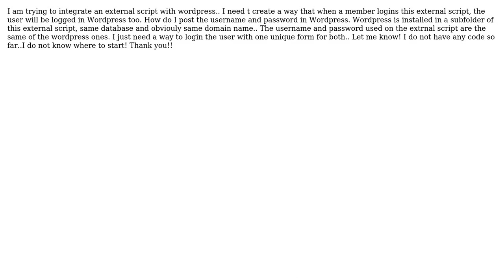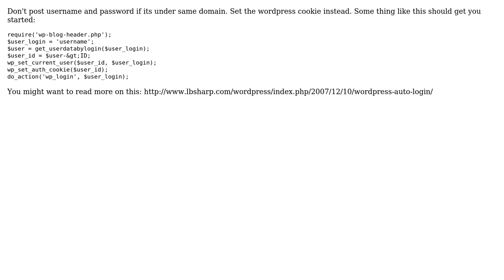Post username and password in Wordpress with PHP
With thanks & praise to God, and with thanks to the many people who have made this project possible! You are responsible for your own actions.